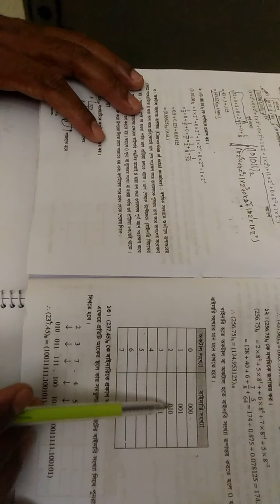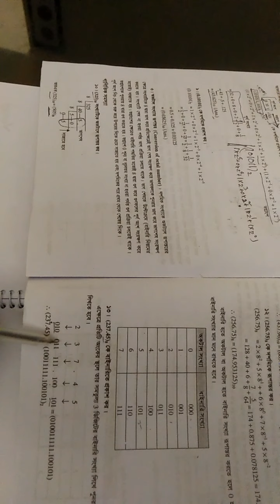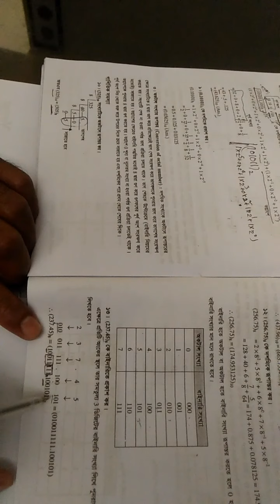Octal to Binary